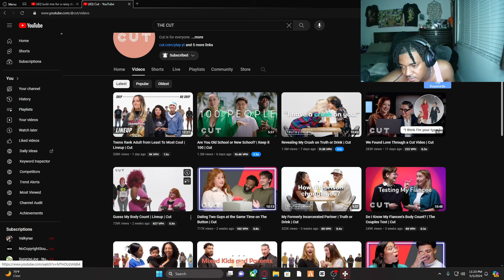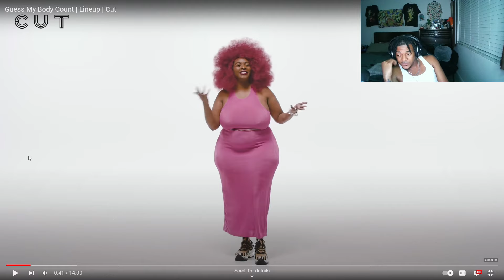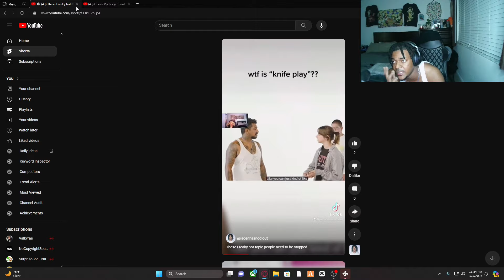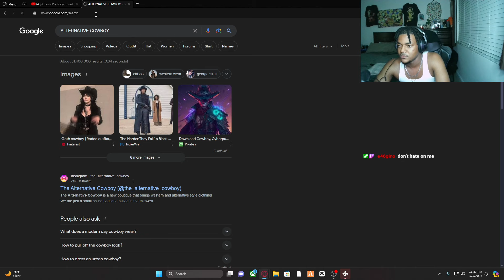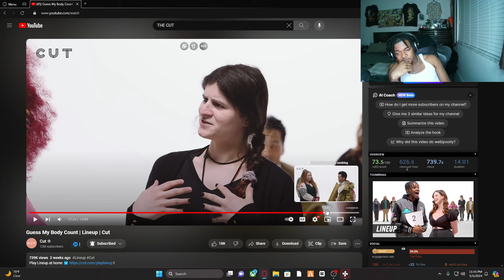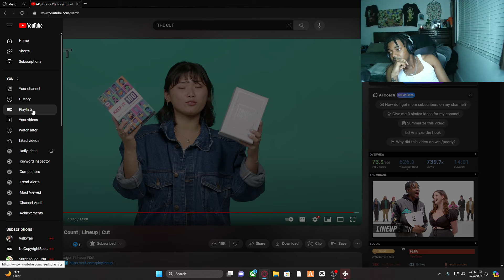AI GENERATED PEOPLE REVEAL THEIR BODY COUNT ( CAN SHE WALK? )